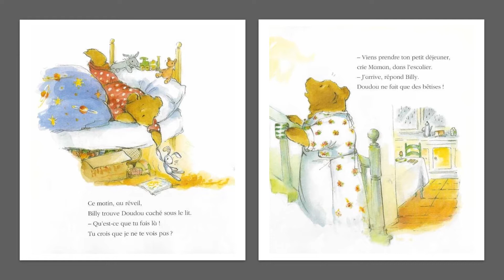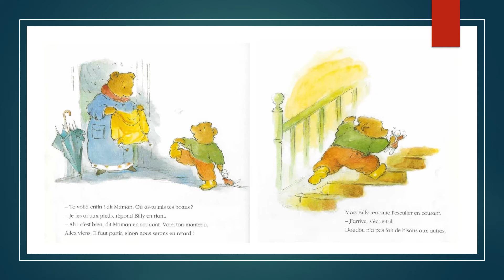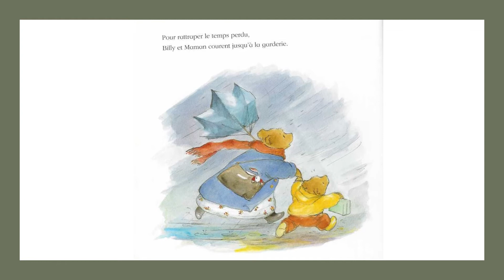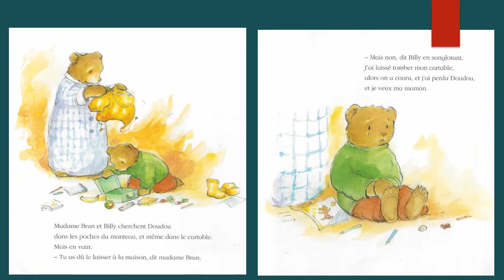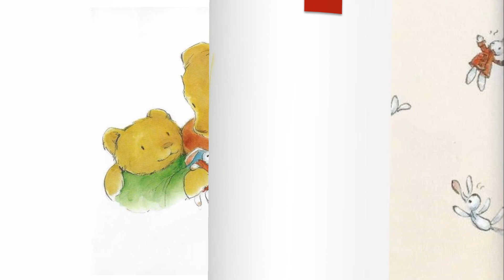J'AI OUBLIE DE TE DIRE JE T'AIME